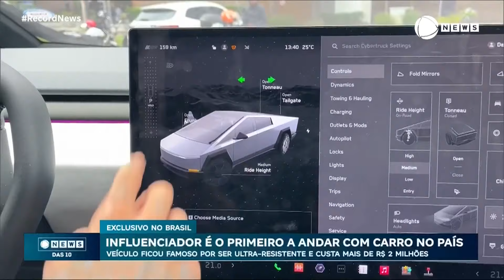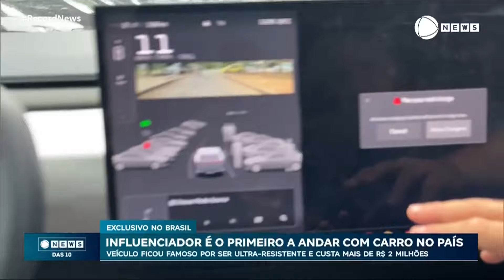Influenciador é primeiro a andar com carro da Tesla no país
Um carro que lembra um veículo espacial foi visto circulando aqui no Brasil. Toda revestida de placas de aço e de polêmicas, essa máquina é muito valiosa, avaliada em mais de R$ 2 milhões.